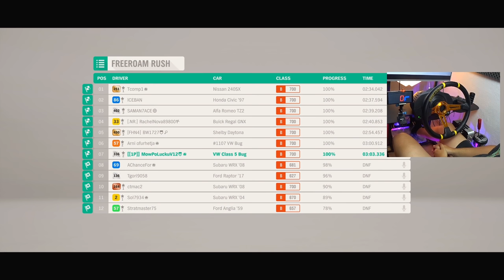Teraz można mieć 1 000 aut w garażu! / Forza Horizon 4